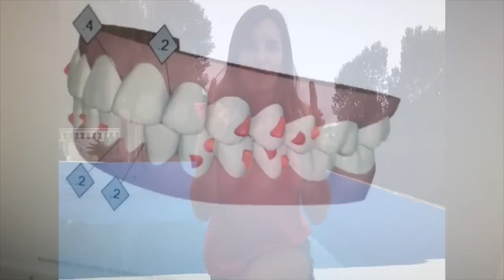Experiencia con Invisalign y diseño de sonrisa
MUCHAS GRACIAS.